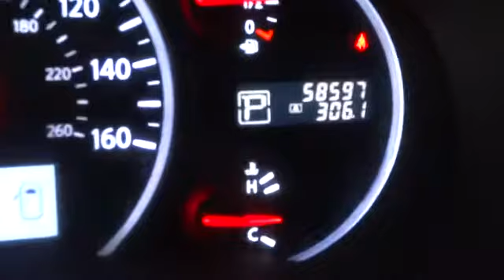2012 Nissan Quest Corpus Christi, Alice, Kingsville, Portland, Robstown, TX P2922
2012 Nissan Quest S - Stock#: P2922 - VIN#: JN8AE2KP4C9037777

3232 U.S. Hwy 77

3.5L V6 DOHC 24V, CVT, FWD, ***ONE OWNER***, ABS brakes, CLEAN CAR FAX!!!, DEALER WARRANTY!!!, Electronic Stability Control, Illuminated entry, LOCAL TRADE-IN, Low tire pressure warning, Remote keyless entry, and Traction control. Only one other person had the privilege of owning this fantastic 2012 Nissan Quest. You could be the second owner of this wonderful vehicle. It appears that this vehicle lived in a smoker-free environment. There appears to be no damage beyond normal wear on this vehicle.